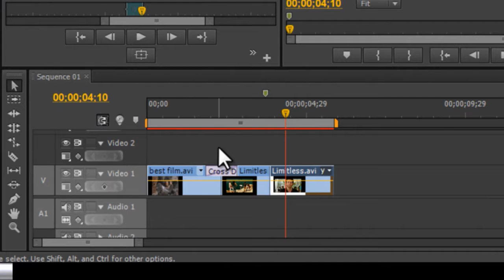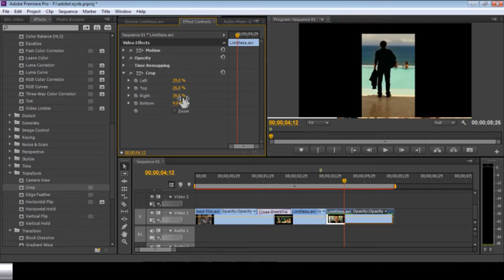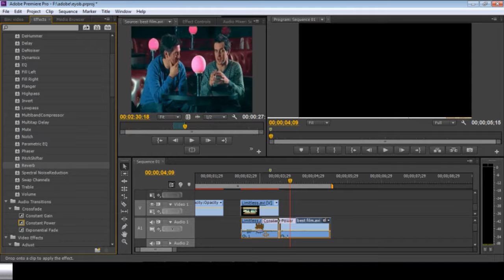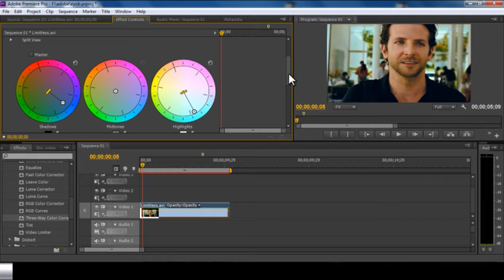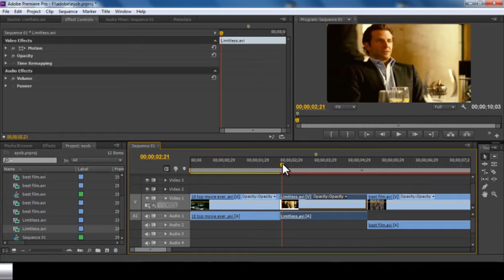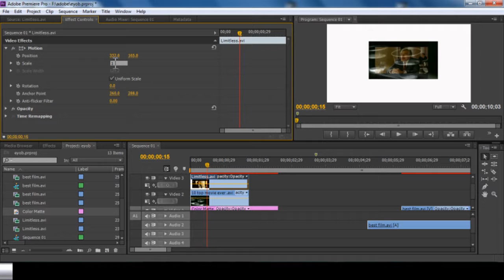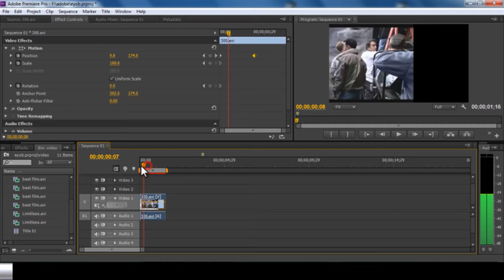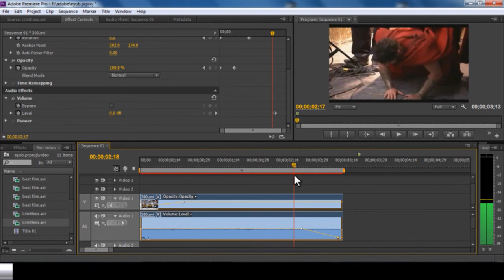የአዶብ ፕሪሚየር ኤፌክት ትራንዚሽና ኪፍሬም Effect , Transition and keyframing 05